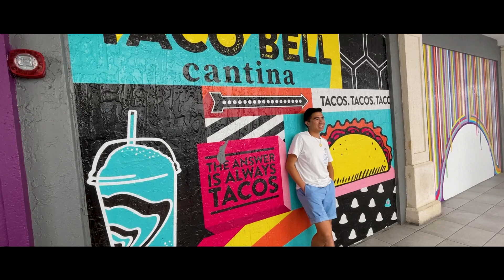Miami Finale Vlog - Florida Spring Break Pt 3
The final vlog of the Miami series. Hope you enjoy!

Chapters:
0:00 - Intro
0:23 - Night Club
1:19 - Marissa's Mom
1:45 - Last Night Clubbing
2:30 - Final Day
3:39 - Pictures
4:25 - More coming soon...